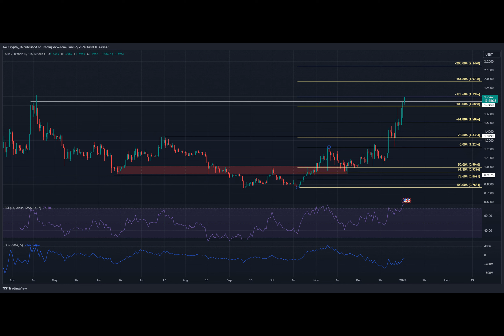Arbitrum price targets $2: Will predictions beat 2023’s high?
Arbitrum prices surged enormously to reach $1.79 at press time. CoinGecko noted that this is ARB’s all-time high, although TradingView data from Binance showed ARB reached $1.82 on the 18th of April 2023.